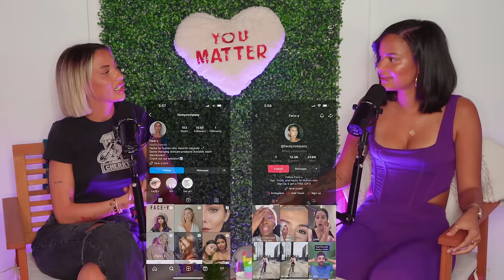Coffee With Kyra: Episode #3 "What Really Happened Between Me & Emily"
@Kyra212Green on all platforms